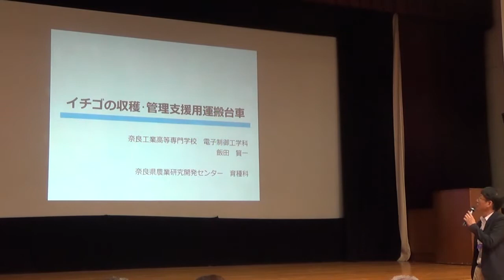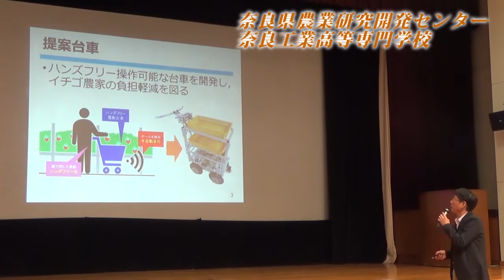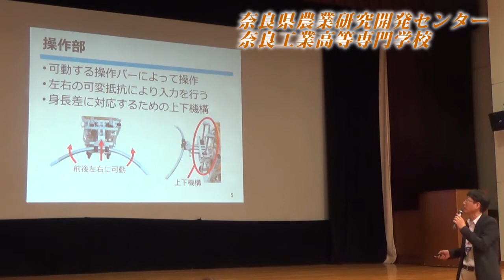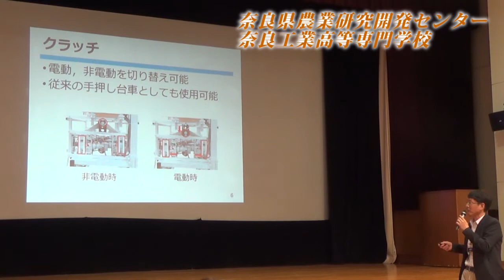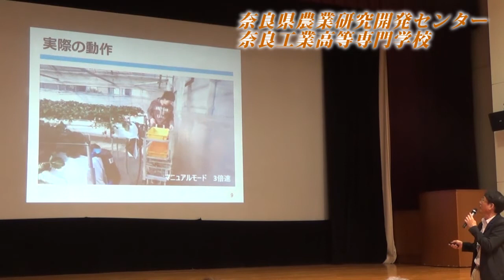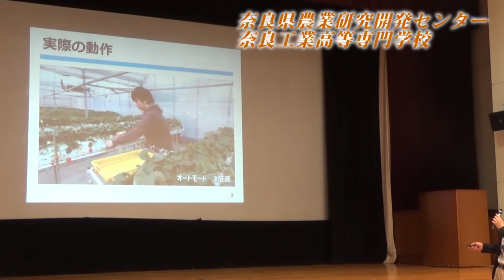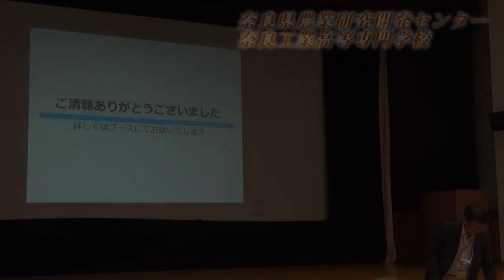21_奈良県農業研究開発センター／奈良工業高等専門学校「マッチングミーティング（第２回：野菜）」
2018年9月21日に本省において開催した「農業現場における新技術の実装に向けたマッチングミーティング（第２回：野菜）」における個別プレゼンを企業別に公開します。
※動画によってはプレゼン企業の都合上、動画、音声等が一部編集、削除されている場合がございます。

技術テーマ：露地野菜・畑作向けドローン技術
企業等名：奈良県農業研究開発センター／奈良工業高等専門学校

農林水産省Webサイト（農業現場のニーズに応える技術の導入）：